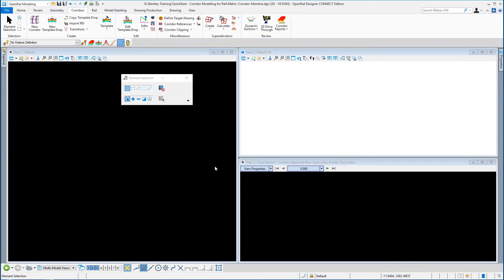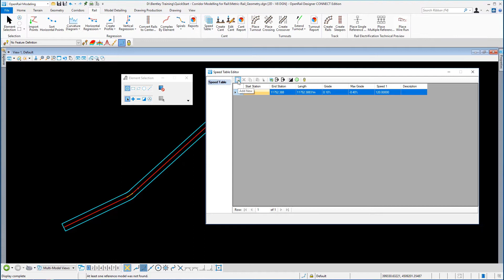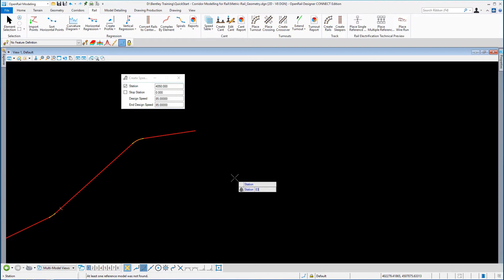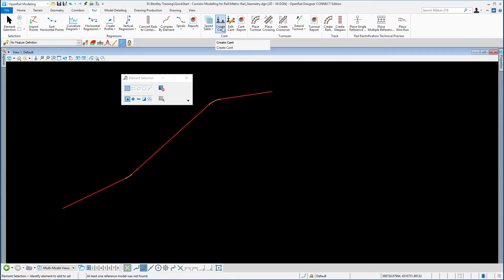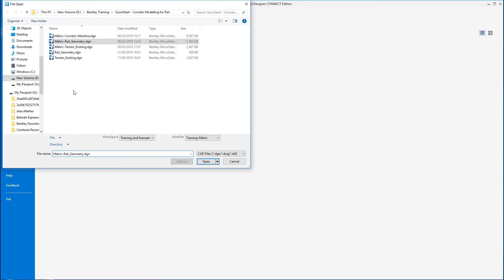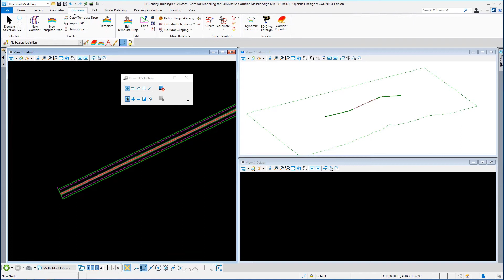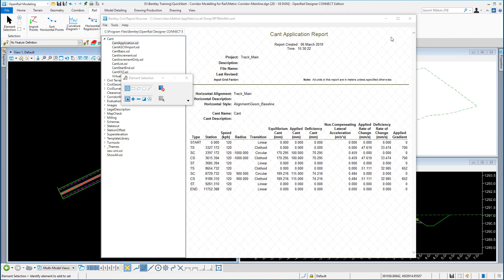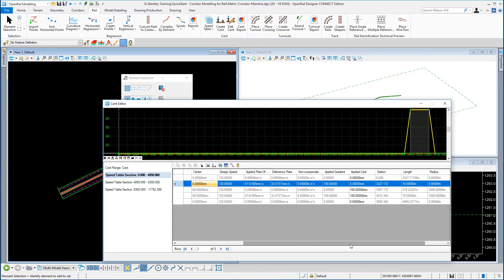Part 5 - Create Cant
In this video, you will learn how to create a cant alignment for MainLine Corridor. using the cant tools. Cant is the rotation of the rails on the approach to and through a horizontal curve. Cant tools compute how the rails will transition from normal cant to a fully canted section and back again.